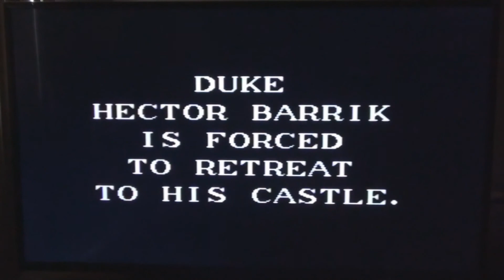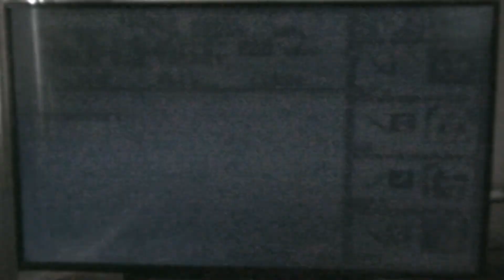Dungeons & Dragons - Sega Genesis Review #550 (Retro Sunday)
This is a gameplay video taken from Dungeons and Dragons Warriors of the Eternal Sun for the Sega Genesis. This game was developed by Westwood Associates and published by Sega in 1992. It's a top-down-rpg with party members. Review and rating are at the end of the video.